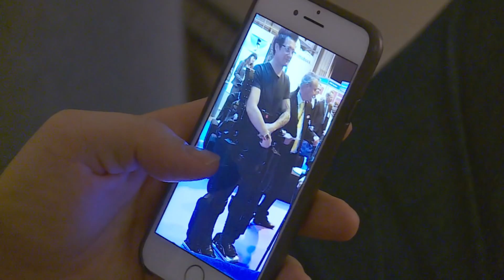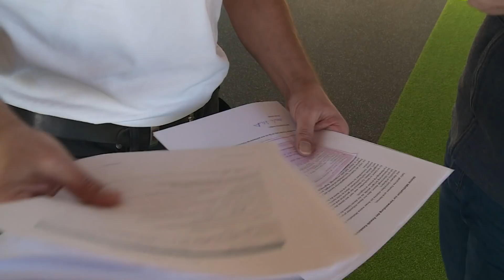Learning how to walk with an exoskeleton | DW Documentary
Anouk Schmitt has two paralyzed legs and is confined to a wheelchair. But she may learn how to walk again with a walking robot. Her dream is to stand before her partner Lukas at eyelevel.

Anouk Schmitt is only 24 years old. But a serious illness paralyzed both her legs and confined her to a wheelchair. An exoskeleton could help her regain some independence. Her doctors agree the walking robot could even contribute to slowing muscle loss and stabilizing her circulation. But an exoskeleton is expensive, and only a handful of insurance agencies cover the costs. Anouk Schmitt is fighting for her dream of walking. On Your Own Two Feet - Walking with an Exoskeleton A Report by Florian Nusch.